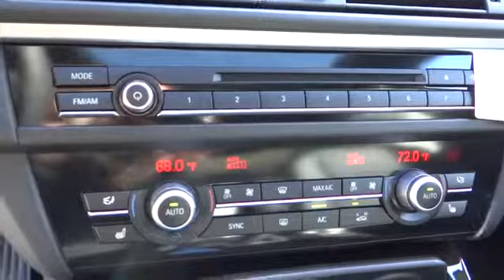2014 BMW 528 Seaside, Monterey, Watsonville, Salinas, Santa Cruz, CA ED502173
2014 BMW 528 i - Stock#: ED502173 - VIN#: WBA5A5C52ED502173

Heated Seats, Navigation, Moonroof, Premium Sound System, iPod/MP3 Input, Onboard Communications System, PREMIUM PACKAGE. EPA 34 MPG Hwy/23 MPG City! Carbon Black Metallic exterior and Leather Black interior, 528i trim CLICK ME!br /br /THIS 3 SERIES IS FULLY EQUIPPEDbr /HEATED FRONT SEATS, DRIVER ASSISTANCE PACKAGE Rear-View Camera, Head-Up Display, Park Distance Control, Instrument Cluster w/Extended Contents, PREMIUM PACKAGE Dakota Leather Upholstery, Power Tailgate, Satellite Radio, 1 year subscription from original in-service date, Comfort Access Keyless Entry, M SPORT LINE Dakota Leather Upholstery, Aluminum Hexagon Interior Trim, Increased Top Speed Limiter, Wheels: 18 x 8.0 Fr/18 x 9.0 Rr Alloy M light alloy double-spoke (Style 613M), Tires: P245/45R18 Fr & P275/40R18 Rr Perf Run-Flat, Without Lines Designation Outside, Shadowline Exterior Trim, Aerodynamic Kit, LED Fog Lights, Anthracite Headliner, M Steering Wheel, M Sport Package br /br /KEY FEATURES ON THIS 3 SERIES INCLUDEbr /Heated Mirrors, Navigation, Sunroof, Rear Air, Turbocharged MP3 Player Success Isn't Made, It's Earned. The BMW 3 Series has been named to Car and Driver's 10 Best list for an industry-leading 19 consecutive years-more than any other vehicle. br /br /COME EXPERIENCE THE ULTIMATE DRIVING MACHINE TODAYbr /Why do people come from as far away as Seaside, Monterey, Salinas, Santa Cruz, Hollister and Carmel, California to buy their new BMW at BMW of Monterey? It's because they like to do business with us. We want you to have the BMW that you want. So shop around, and then come see us! At BMW of Monterey, your new and preowned BMW service needs are met with our staff of BMW trained auto technicians and BMW repair staff. We're a Lithia Motors BMW dealership and you can count on us. br /br /Horsepower calculations based on trim engine configuration. Fuel economy calculations based on original manufacturer data for trim engine configuration. Please confirm the accura